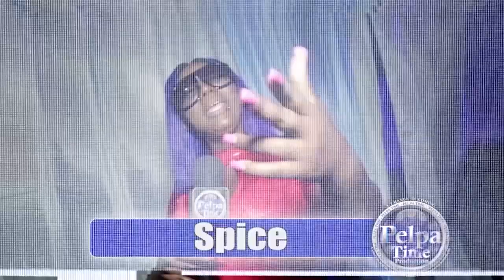Sydney Mankind coming soon on Pelpa Time TV STAY TUNED